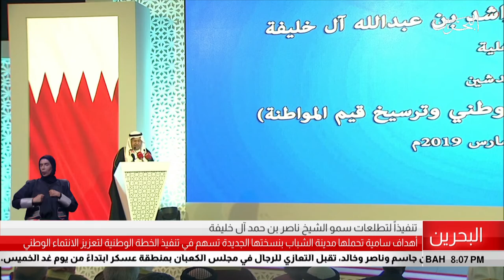البحرين مركز الأخبار : إنطلاق النسخة العاشرة من مدينة الشباب 2030 19-06-2019